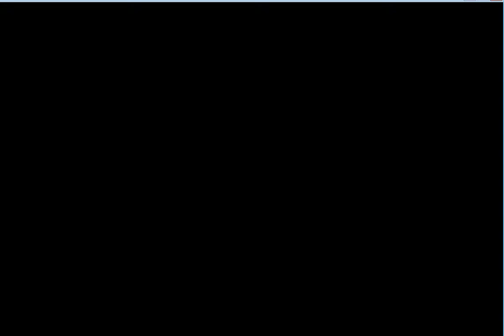[スパロボα] Super Robot Taisen Alpha Chapter 56 ジオンの幻像 Full Gameplay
[スパロボα]  Super Robot Taisen Alpha Chapter 56 Zeon's illusion Full Gameplay

Title        :  スーパーロボット大戦α ( Super Robot Taisen Alpha )
Publisher    : banpresto
Platform     : Playstation 1
Genre        : Strategy RPG